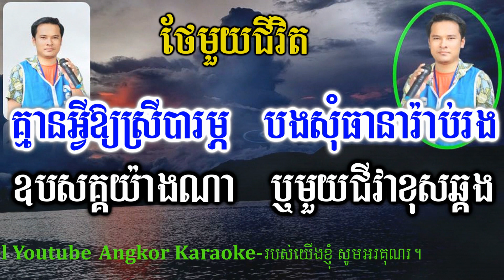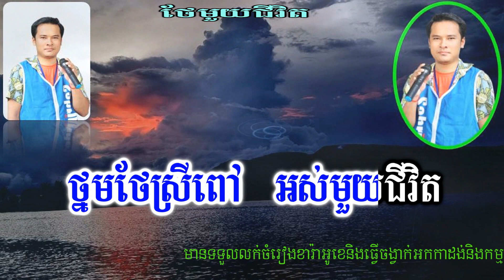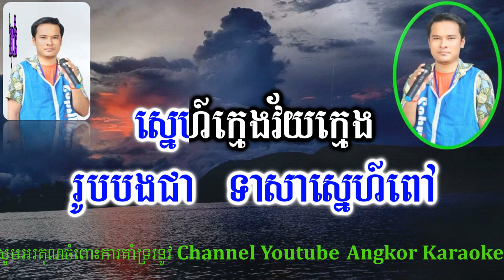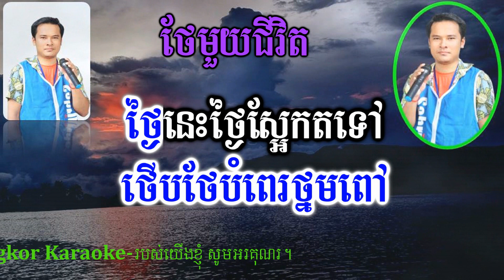ថែមួយជីវិត ភ្លេងសុទ្ធ Music Cover 🎶 ចង្វាក់ថ្មី 2023 ណូយ វ៉ាន់ណេត Tear Muy Jivit By Angkor Karaoke.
👉🤣🤣🤣 Links Funny Kids Commedy
All Links Karaoke 👉👉👇👇👇🎶💓🎹

Welcome My New Category Please!!_

√{ Angkor Karaoke } Khmer Karaoke Version Channels in YouTube.
I hope that you are enjoying with my channel karaoke version channels.
And my channel will upload or post karaoke version for sing and cover by playings real Yamaha Keyboard PSR-S770 and PA-1000 Keyboard instrument.
My channel all so no Cuppies melodies from anyone.,So I hope that you are enjoying together,if you're thinking my channel interesting , please subscribe and like share to get more karaoke version for sing or cover from Angkor Karaoke.
Anything!!If I have mistake whenever I posted or uploading karaoke version video, Please help me to correct.
Finally!:I would like to say thanks You to all viewers who supports my channel.
Especially , YouTube company wishing all of you With happinesses in family and luck every time,. every where.thanks!
Note 🎶__For Some One:::
Don't Copyright My Video,
I will report to YouTube company ,No exception.
I hope that you are All take My operation.
Is Belong to Channels (Angkor Karaoke).!
Thanks!!!